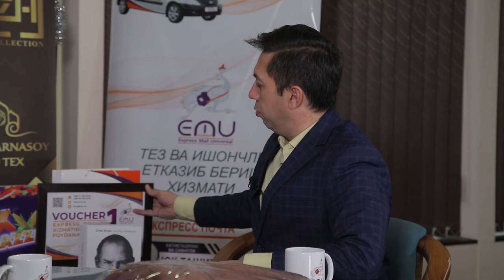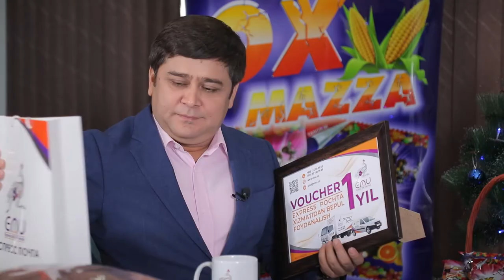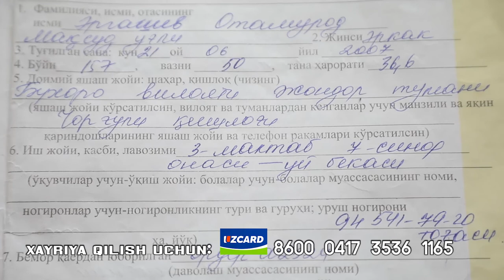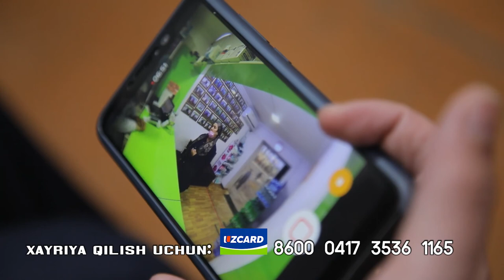ILHOM FARMONOV 7-QADAM....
Каналга уланинг, бизда ҳали сиз кутган жуда кўп соҳа вакиллари меҳмон бўлишади! Ҳам мароқли суҳбатдан баҳра оласиз, ҳам кўпроқ савоб қилишга юрагингизда учқун пайдо бўлади!